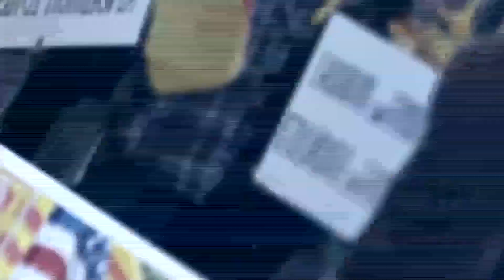BÌNH LUẬN VỚI NGÔ NHÂN DỤNG VÀ ĐINH QUANG ANH THÁI Show 38 Part 2